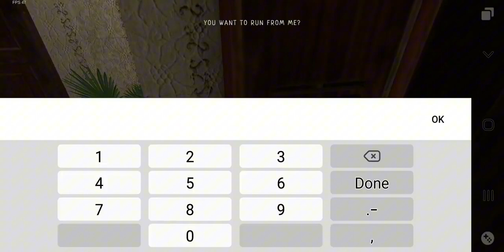Joker Show - (Horror Escape) Gameplay Android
Your parents left for the night and you were left alone at home, you were bored and decided to call the joker, but something went wrong ... It looks like you managed to do it, now the jester wants to play with you, hide and don't let him catch yourself, find a way to call the jester back.